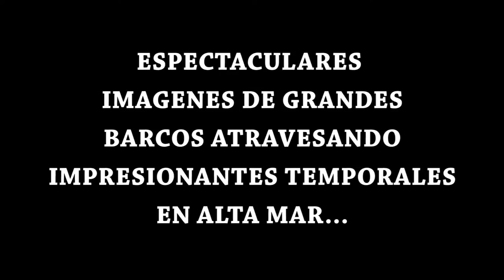OLAS MAS DE 30 METROS REALMENTE INCREIBLES